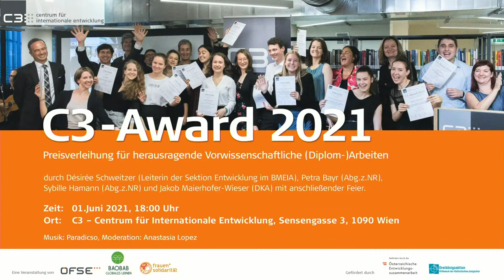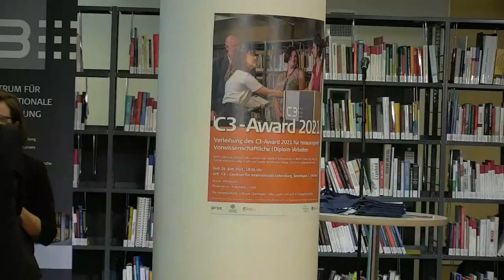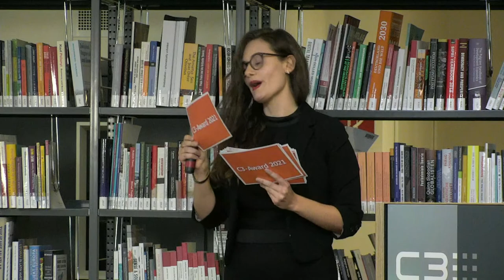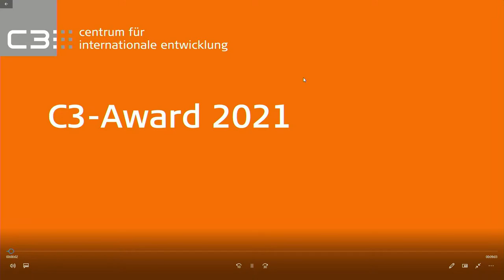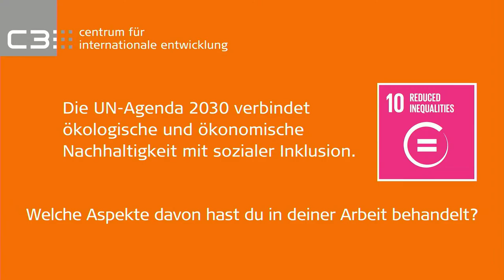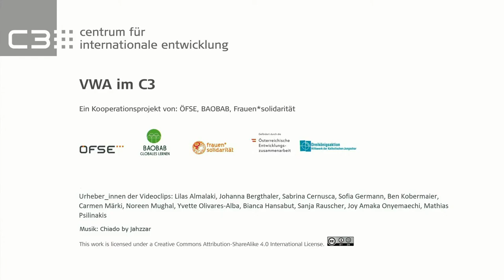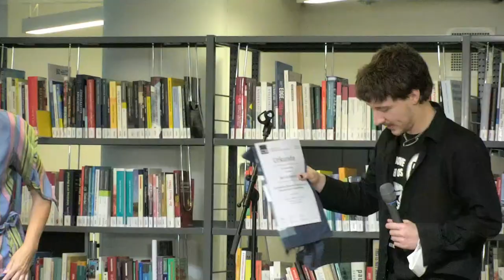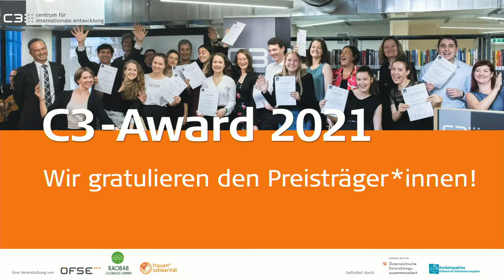C3-Award 2021. Preisverleihung für herausragende Vorwissenschaftliche (Diplom-)Arbeiten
Die entwicklungspolitischen Organisationen im C3 - Centrum für Internationale Entwicklung freuen sich die Verleihung des C3-Awards 2021 durch Desirée Schweitzer (BMEIA), Petra Bayr (Abg.z.NR), Sybille Hamann (Abg.z.NR) und Jakob Maierhofer-Wieser (DKA) anzukündigen.

Am 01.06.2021, 18.00 Uhr, werden die Preisträger*innen der diesjährigen Ausschreibung des C3-Awards ausgezeichnet. Im Rahmen eines Festaktes werden die ausgewählten vorwissenschaftlichen (Diplom)Arbeiten vorgestellt und prämiert! Der Festakt findet im Foyer des C3-Centrum für Internationale Entwicklung statt.

rogramm:

18.00  Begrüßung durch die C3-Organisationen

18.15  Entwicklungspolitische Bildungsarbeit in Österreich

Desirée Schweitzer (BMEIA), Petra Bayr (Abg.z.NR), Sybille Hamann (Abg.z.NR) und Jakob Maierhofer-Wieser (DKA)

18.40  Film: Die Preisträger*innen stellen sich vor

18.50  Preisverleihung & Vorstellung der prämierten Arbeiten

20.00  Ende

Moderation: Anastasia Lopez